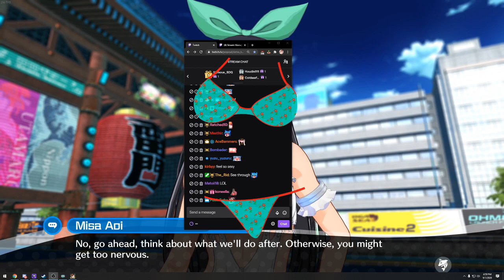Chat goes to the beach and gets hit on by Cirno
Cirno playing Jet Girls